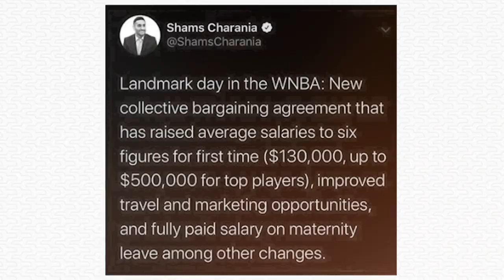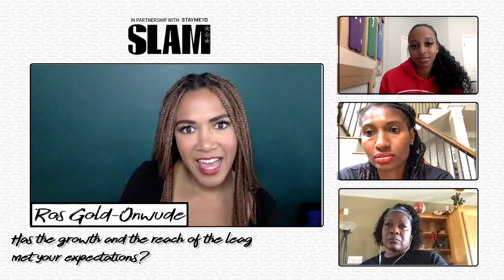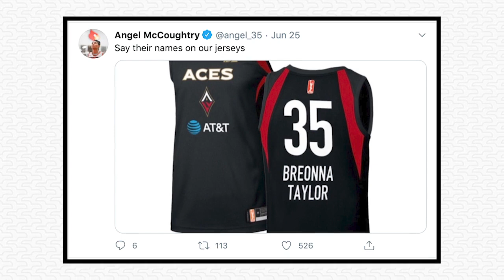Sheryl Swoopes, WNBA Stars Discuss Racism, Sexism Faced in the Fight for Equality 💯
Let's Keep It Real is a conversation about the racism and sexism that WNBA players face while leading the charge for social justice. Hosted by Ros Gold-Onwude, WNBA players Angel McCoughtry and Lexie Brown join legend Sheryl Swoopes to discuss the 2020 bubble, Maya Moore's impact and more.